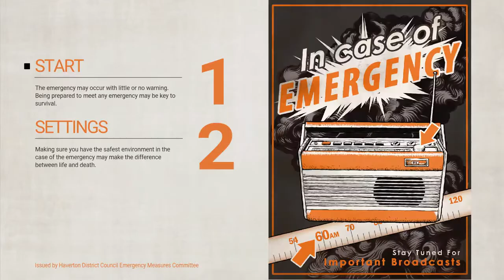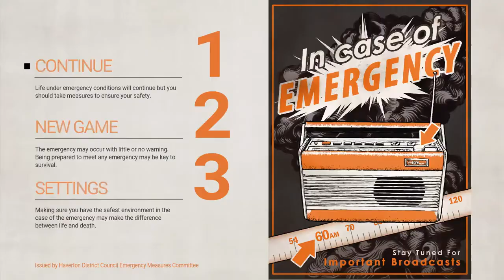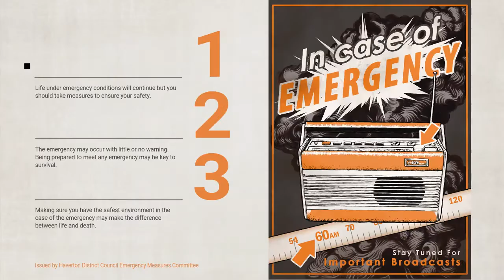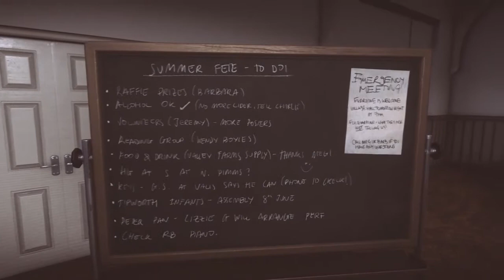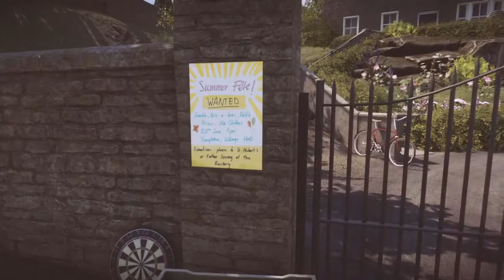Everybody's Gone to the Rapture - [Part 1] - No Commentary